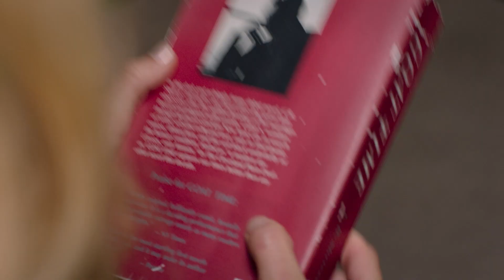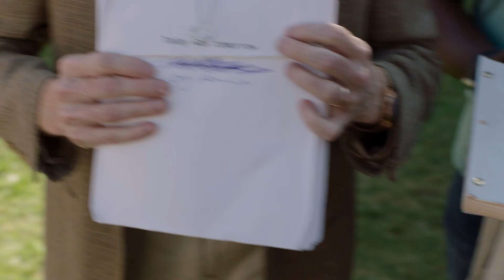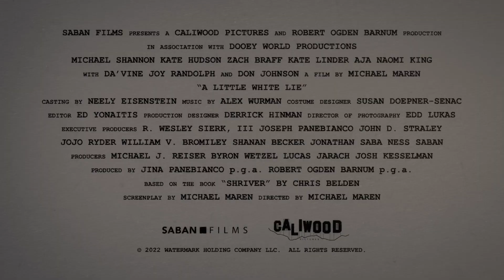A Little White Lie Official Trailer (2023)